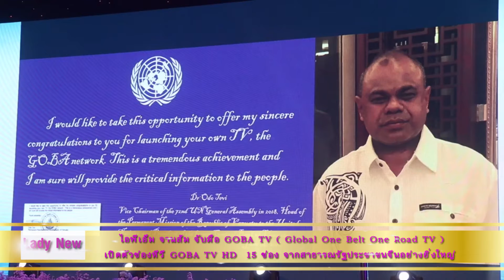Lady New : ไอพีเอ็ม จานส้ม จับมือ GOBA TV เปิดตัวช่องทีวี GOBA TV HD 15 ช่อง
ไอพีเอ็ม จานส้ม และ GOBA TV ร่วมกันเปิดตัว ช่องรายการทีวี GOBA TV HD ซึ่งเป็นช่องรายการไทยจีนแห่งมิตรภาพเชื่อมโยงประชาชนในกลุ่มประเทศ “เส้นทางสายไหมยุคใหม่” หรือ “One Belt, One Road” (หนึ่งแถบ, หนึ่งเส้นทาง) หรือ “อี้ไต้, อี้ลู่” ทางด้านวัฒนธรรม การท่องเที่ยว การศึกษา วิทยาการและเศรษฐกิจการค้าการลงทุน โดยมีสมาคม GOBA และมูลนิธิGOBA (One Belt One Road Association & Foundation) ร่วมสนับสนุน โดยงานครั้งนี้ได้รับเกียรติจาก นายวีระศักดิ์ โควสุรัตน์ รัฐมนตรีว่าการกระทรวงการท่องเที่ยวและกีฬา นายไพศาล พืชมงคล กรรมการผู้ช่วยรองนายกนายกรัฐมนตรี พลเอกประวิตร วงศ์สุวรรณ และแขกผู้มีเกียรติจากต่างประเทศ 200 คน แขกผู้มีเกียรติจากในประเทศร่วมแสดงความยินดีรวมกว่า 300 คน

นายอุดม หวัง ประธาน GOBA TV ( Global One Belt One Road TV ) เปิดเผยว่า “GOBA TV คือสื่อการเผยแพร่วัฒนธรรมจีนและวัฒนธรรมไทยส่งเสริมการแลกเปลี่ยนเศรษฐกิจและการค้าระหว่างทั้งสองประเทศโดยเฉพาะอย่างยิ่งเพื่อส่งเสริมการพัฒนาวัฒนธรรมการท่องเที่ยว”

ด้านนายอลงกรณ์ พลบุตร อดีตรองประธานสภาขับเคลื่อนการปฏิรูปประเทศฯ อดีตรัฐมนตรีช่วยว่าการกระทรวงพาณิชย์และประธานที่ปรึกษา GOBA TV กล่าวว่า “GOBA TV เป็นสื่อแห่งมิตรภาพเชื่อมโยงประชาชนในกลุ่มประเทศเส้นทางสายไหมยุคใหม่ อี้ไต้,อี้ลู่ ทางด้านวัฒนธรรม การท่องเที่ยว การศึกษา วิทยาการและเศรษฐกิจการค้าการลงทุน”

และนายมานพ โตการค้า ประธานกรรมการบริหาร กลุ่มบริษัทไอพีเอ็ม กล่าวว่า “ไอพีเอ็มเป็นแพลตฟอร์มดาวเทียม ที่ประกอบกิจการมาแล้วกว่า 15 ปี มีฐานผู้ชมทั้งในระบบจาน ดาวเทียม KU-Band C-Band และเคเบิ้ลทีวี, Application แอปพลิเคชัน กว่า 15 ล้านครัวเรือนในประเทศไทย เป็นผู้ได้รับอนุญาตให้บริการโครงข่ายดาวเทียมเป็นระยะเวลา 15 ปี จากคณะกรรมการกิจการกระจายเสียง กิจการโทรทัศน์ และกิจการโทรคมนาคมแห่งชาติ (กสทช.) อีกทั้งยังเป็นผู้ได้รับใบอนุญาตช่องรายการโทรทัศน์ 56 ช่องรายการ ไอพีเอ็มเป็นโครงข่ายที่ดำเนินธุรกิจแบบครบวงจร ทั้งผลิตรายการ , ผลิตละคร , ผลิตภาพยนตร์ , ผลิตเพลงเอง ให้บริการโครงข่ายดาวเทียม , WEB , APP , IPTV และเคเบิ้ลทีวีผ่านดาวเทียม ไดเร็คทูโฮมปัจจุบันโครงข่ายไอพีเอ็มออกอากาศกว่า 200 ช่องรายการ ด้วยระบบ HD แบบความคมชัดสูง”

นายมานพฯ กล่าวเพิ่มเติมอีกว่า “ความร่วมมือกับ GOBA TV จะเป็นการพัฒนาแบบก้าวกระโดดในการแลกเปลี่ยนข่าวสารระหว่างประเทศไทย พม่า ลาว กัมพูชา และกว่า 30 ประเทศในแถบเส้นทางสายไหมยุคใหม่ โดยเฉพาะประเทศจีนที่มีผู้ชม กว่า 100 ล้านครัวเรือนผ่านโครงข่าย GOBA App และ IPTV เพื่อสนับสนุนวัฒนธรรม การท่องเที่ยว การศึกษา วิทยาการและเศรษฐกิจการค้าการลงทุนระหว่างกัน GOBA TV เริ่มออกอากาศช่องแรก นี่เป็นเพียง 1 ใน 15 Content คุณภาพระดับ HDที่จะมาร่วมผลิตรายการและแพร่ภาพเต็มรูปแบบในเมืองไทยเมื่อ1พฤษภาคม 2561 ที่ผ่านมาในโครงข่ายPlatformของ IPM& Csat Visions สามารถรับชมรายการผ่านจานส้ม IPM ,จาน CSAT , เคเบิ้ล ทางดาวเทียมไทยคม 8 ระบบKu-Band”

นอกจากนั้นภายงานยังได้รับเกียรติ จากผู้จัดละคร ดารานักแสดงเข้าร่วมแสดงความยินดี ไม่ว่าจะเป็น ดร.ทวีศักดิ์ เผ่าบัณฑูร รองประธานสมัชชานักจัดรายการข่าววิทยุโทรทัศน์หนังสือพิมพ์แห่งประเทศไทย (สว.นท.) ฮอน-ฐากร เจี่ยเพิ่มพูล ผู้จัดละคร เทพบุตรผ้าขาวม้า เทพธิดาผ้าซิ่น, เพ็ญจันทร์ วงศ์สมเพ็ชร ผู้กำกับฯ ละคร “ฝายน้ำใจ” ช่อง 5, ทรงธรรม พลอยกาบทอง โค้ชโหรา, มิ๊ก-พิศุทธิ์ เพศหงษ์ มิสเตอร์สตาร์สงขลา 2018 และพระเอกละคร “ผาแดงนางไอ่”, มิวสิค-วิทวัส แก้วพรรณา พระเอกจันทรโครพ ,หมวย ภัทราพร ไล้ปรีดา นางเอกจันทรโครพ , บอย-ศุภกิจ มิสเตอร์สตาร์ระยอง2018 และพระเอกละคร “เทพบุตรผ้าขาวม้า เทพธิดาผ้าซิ่น, เป็นต้น โดยมี ชายแฮ็คส์-วโรดม ศิริสุข ผู้อำนวยการฝ่ายผลิตรายการไอพีเอ็มทีวี ให้การต้อนรับ ณ โรงแรม สวิสโฮเต็ล เลอคองคอร์ด กรุงเทพมหานคร คะ